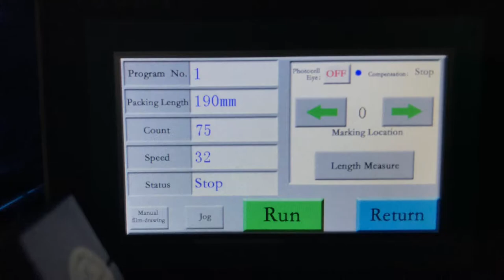Hamburgers/ Bread Flow Wrap Machine, horizontal pillow bag packing machine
Spack Machine is an industry-leading manufacturer packaging equipment.